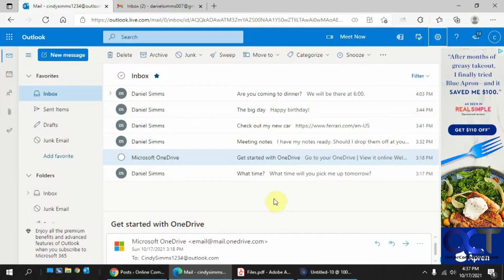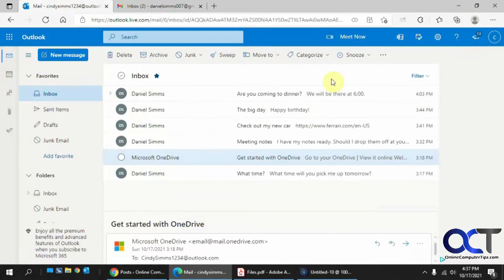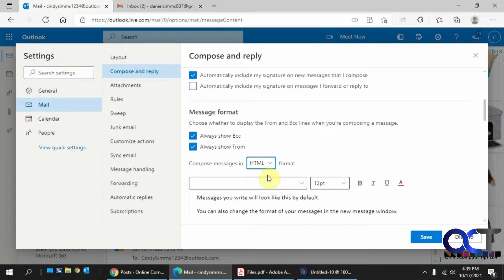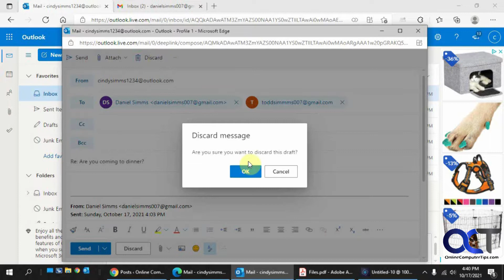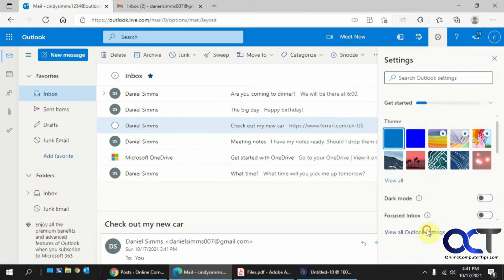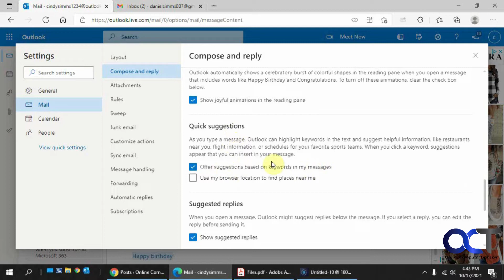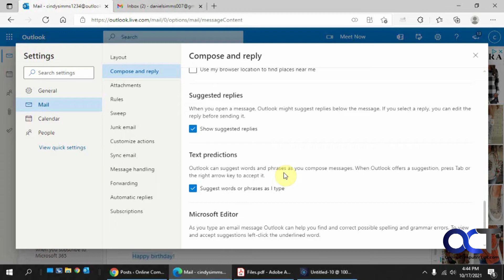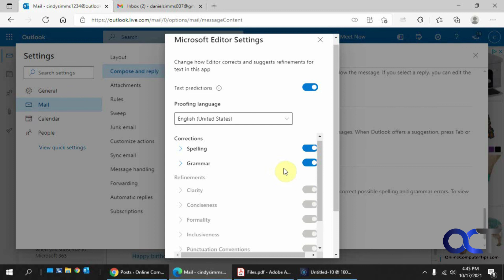How to Configure Compose and Reply Settings in Outlook.com Emails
If you are an Outlook Live webmail user then you have many different types of settings you can adjust for composing and replying to emails. Some are more useful than others but its a good idea to check them out and see what works best for you. In this video we discuss:

- Email signatures
- Message format
- Reply & reply all
- Link preview
- Undo send
- Joyful animations
- Quick suggestions
- Suggested replies
- Text predictions
- Microsoft editor

Check out our book (Office for the Web Made Easy) that is designed to take your Online Microsoft Office skills to the next level!